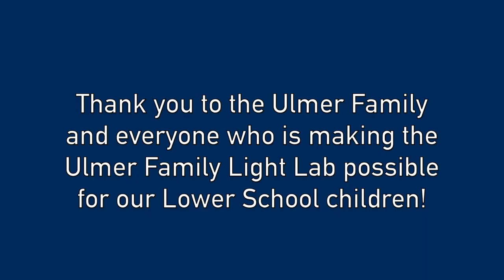Ulmer Family Light Lab Groundbreaking